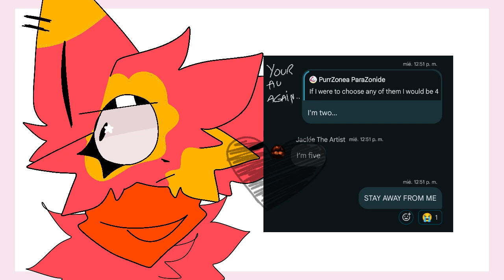Lemonade meme / Stress relief + gift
Like I said, stress relief for me, positive comments for them, cause they need it.
I have such mood swings- optimistic, upset, happy, mad, sad, then optimistic again
Hell, that was yesterday. Today i only had 1 meltdown as a bad morning - afternoon, then the rest of the day was honestly funny- mom being nice, friends fixing the mood, now I'm still optimistic- about to be 4 AM, yet I'm still doing all of those gifts for you, cause I want you to be happy too.

[ Subcount: 1,579 ]

Flipaclip
12 fps
8 layers

characters used:
Kikay (yk who owns it, hiii)